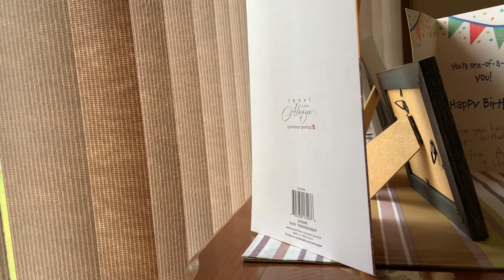Vlog #330 - A Relaxing Friday Evening At Home!!!!!!!! 11/25/2022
Hey Guys

Today I Work And Then Do Some Christmas Shopping At The Avalon Mall Then Go On A Late Afternoon Walk When I Got Home

I Also Relax The Rest Of The Day After The Walk